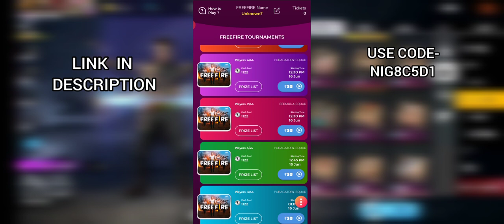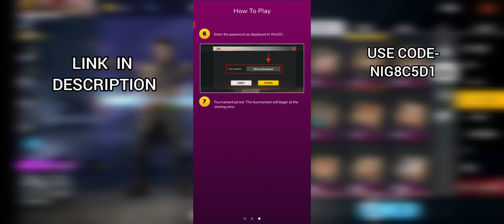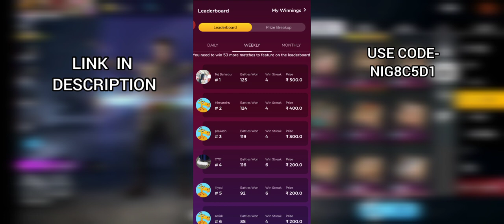HOW TO GET FREE ALOK CHARACTER IN FREE FIRE || FREE FIRE GIVEAWAY || MEMBERSHIP GIVEAWAY FREE FIRE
How to get free alok character in free fire. How to get free dj alok character in free fire.free fire giveaway live,

USE CODE : NIG8C5D1

free fire battle royale,
free fire cup,
free fire emote event,
free fire evolution stone,